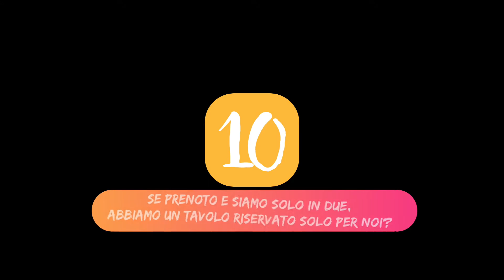FAQ 9 e 10 - Cene in Vigna 2021 | SoluzioniEventi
SoluzioniEventi di Martina Beggiato
Via Sottoprà, 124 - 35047 Solesino (PD)

Finestra sui Colli: la Cena in Vigna sugli Euganei a brand by SoluzioniEventi